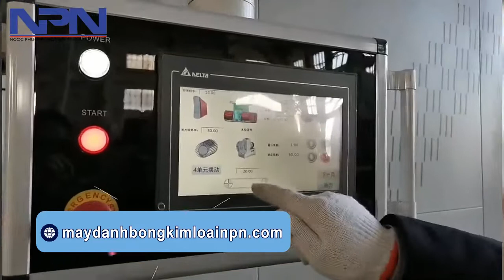Hết sạch bavia với Máy đánh bóng/mài bavia sau cắt ADV P4 | maydanhbongkimloainpn.com | NPN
Công ty TNHH THƯƠNG MẠI NGỌC PHƯƠNG NGUYÊN xin kính chào quý khách
Chúng tôi là đơn vị chuyên tư vấn và cung cấp các dòng sản phẩm:
- Máy ngành cơ khí: Máy uốn, máy cán, máy cắt, máy đột dập, máy đánh bóng...
- Máy ngành gỗ: Máy cưa bàn trượt, máy dán cạnh, máy làm mộng, máy chà nhám...
- Máy mài: Máy mài cưa đĩa, lưỡi bào, lưỡi cưa vòng, mũi khoan, mũi phay, đa năng...
- Máy hàn bạt nhựa: Máy hàn nhựa đùn, máy hàn ống, máy hàn nhựa cầm tay...

Chúng tôi ở đây để cùng Quý Khách đưa ra giải pháp và lựa chọn được sản phẩm phù hợp nhất.
                                                                                                       TRÂN TRỌNG!

Công ty TNHH Thương Mại Ngọc Phương Nguyên
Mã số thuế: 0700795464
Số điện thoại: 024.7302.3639